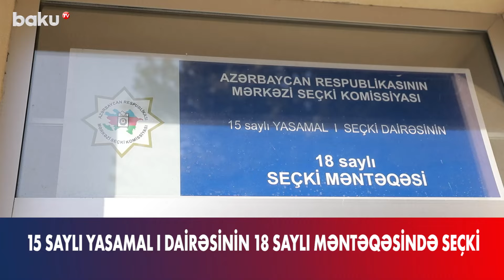Məntəqələrimizdə veb-kameralar quraşdırılıb | Səsvermə ilə bağlı detallar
Bu gün Milli Məclisə növbədənkənar seçkilər keçirilir.
Parlament seçkilərində 125 deputat mandatı uğrunda 990 namizəd mübarizə aparır.
Baku TV 15 saylı Yasamal birinci seçki dairəsinin 18 saylı məntəqəsindəki səsvermə prosesi ilə bağlı son məlumatları izləyicilərin diqqətinə çatdırıb.
“Siyahı üzrə 1382 seçicimiz var. Məntəqəmizdə veb-kamera mövcuddur. Seçki prosesində şəffaflıq qorunur”, – deyə məntəqə üzvü Könül Abdullayeva bildirib.